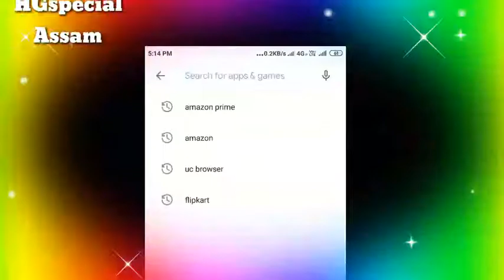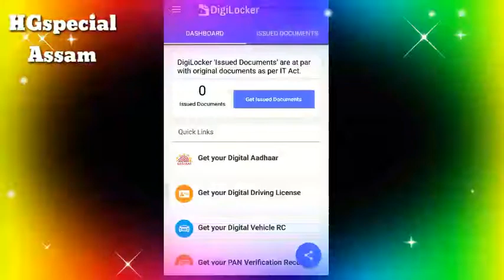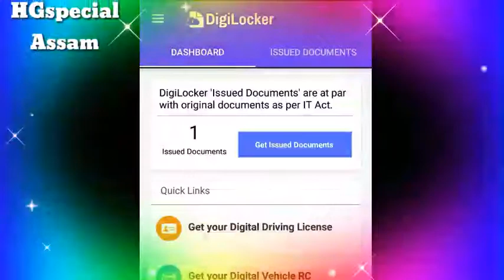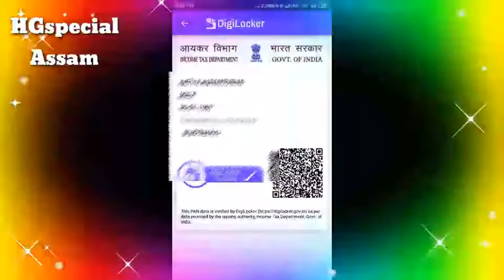How To Use DigiLockar Mobile App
DigiLockar Pan Card

DigiLockar Adhaar Card.

HGspecial Assam

Copyright disclaim under section 107 of the copyright Act 1976,Allaowance is made of "fair use "for purposes such as criticism,comment,news reporting, teaching , scholarship and research ,fair use is a use parmetted by copyright status that might otherwise be infringing.non-profit , educational or personal use tips the balance in favor for fair use.